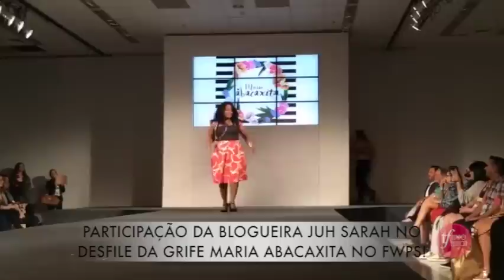Juh Sarah no Fashion Weekend Plus Size Verão 2017 | Maria Abacaxita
ADQUIRA AGORA MESMO O NOSSO CURSO ONLINE DE CONFECÇÃO DE LACES

Juh Sarah foi convidada a participar do desfile Fashion Weekend Plus Size, que ocorreu no Centro de Convenções Frei Caneca, em São Paulo, no dia 24/07. Além das grifes Maria Abacaxita, Juh Sarah também desfilou para as marcas Vislumbre e Mirasol em uma noite mais do que especial, cercada de personalidades do mundo plus size, como Renata Poskus, Ju Romano, Babu Carreira, dentre outras.
Um agradecimento em especial à equipe DasPlus pelas imagens!